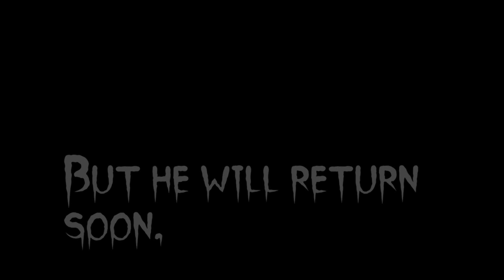MONSTER UNDER MY BED | Among The Lights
after a severe accident of a 11 year old girl

She has to relive her trauma and survive her fears

|| O O ||
| V |
U
Wolfgang

- Alcohol Reference
- Strong Language